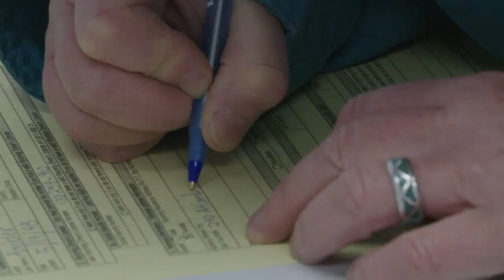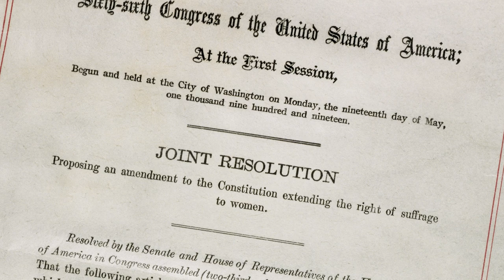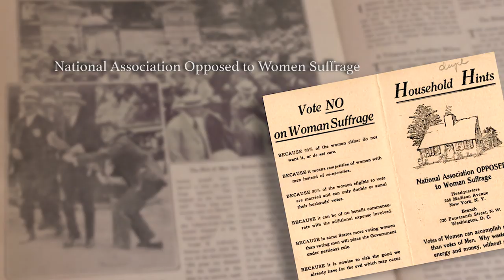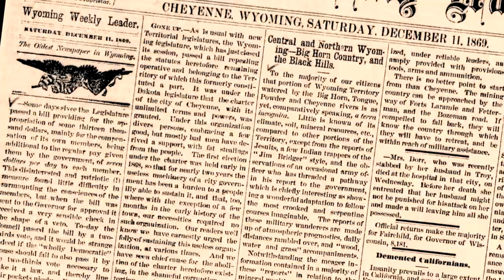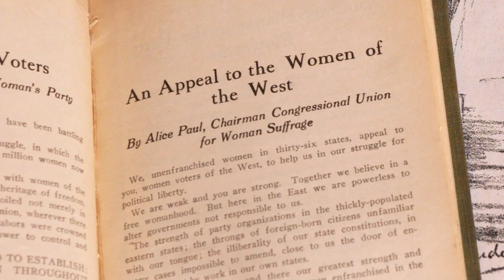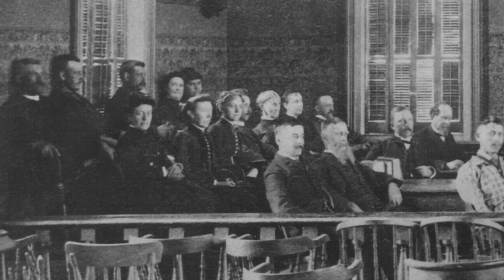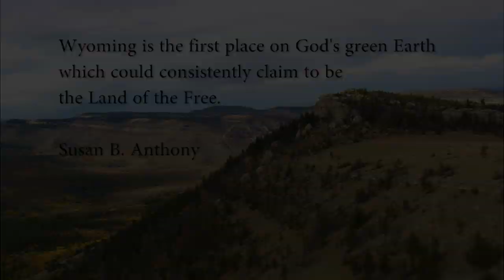State of Equality: Wyoming Women's Suffrage Trailer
Coming in December to WyomingPBS.  With the national campaign for women’s suffrage stalled, the thinly populated Wyoming Territory in 1869 became the first democracy in the modern world to recognize a woman’s unqualified right to vote.  Colorful frontier characters, a volatile mix of motives, and the caprice of history drive this story of a neglected chapter in America’s past.